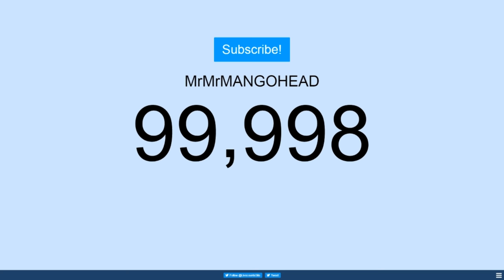We Are Number One Live but the video constantly zooms into various things - 100K Special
This took a lot longer to make than I thought it would. 41 Days after the original zoom, I present to you its successor

Send some love over to Stefán Karl Stefánsson (Robbie Rotten) in his time of need. We have achieved something wonderful and we are truly number one

A big thanks to my Patreons